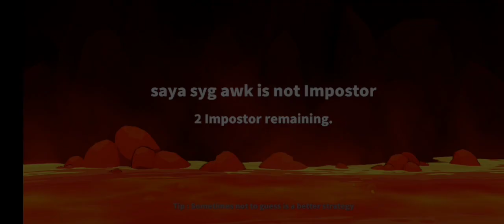29 December 2022